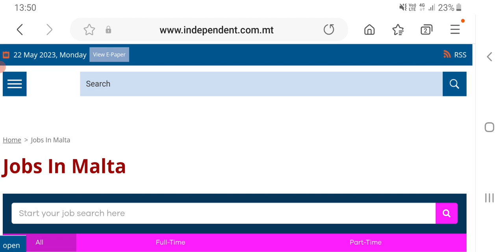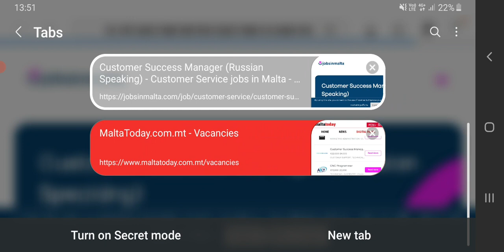Where to apply for Jobs in Malta? 100% Genuine Jobs.